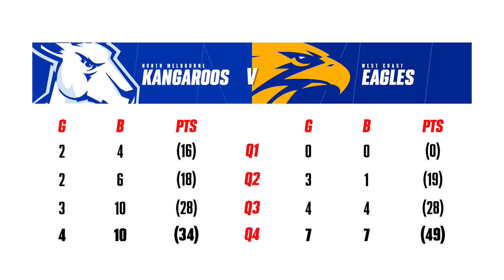Last time we met: North Melbourne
Take a look at some of the best moments from our most recent clash with the Roos!